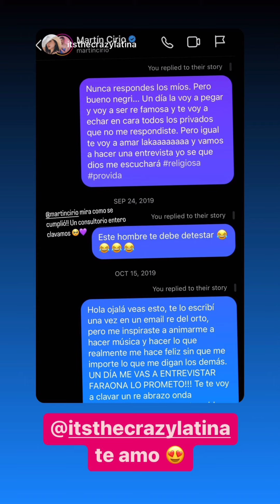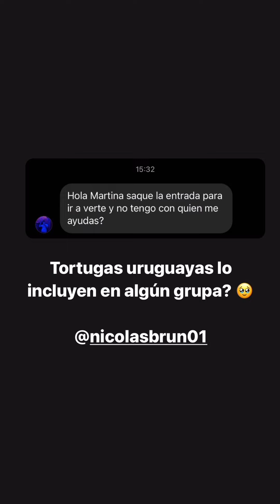LA FARAONA - HISTORIAS 22-23-24/02/2023